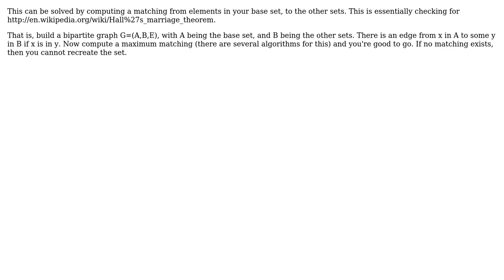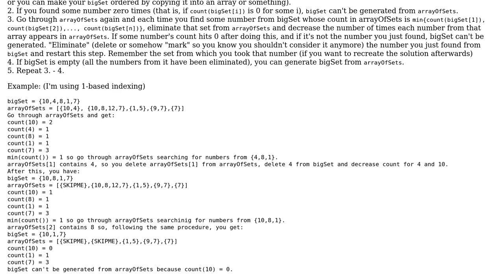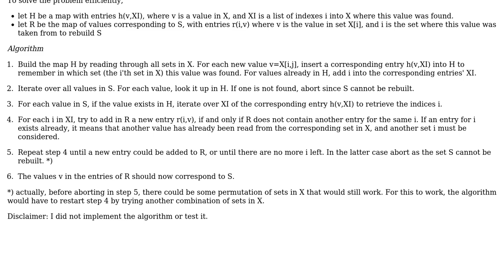Software Engineering: Algorithm to find if a set can be recreated (3 Solutions!!)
Software Engineering: Algorithm to find if a set can be recreated

With thanks & praise to God, and with thanks to the many people who have made this project possible! | Content (except music & images) licensed under CC BY-SA | Music | Images & others | With thanks to user Nicholas Mancuso user miraculixx user karka91 user iCanLearn and the Stack Exchange Network Trademarks are property of their respective owners. You are responsible for your own actions.